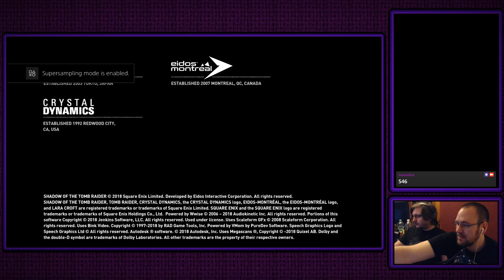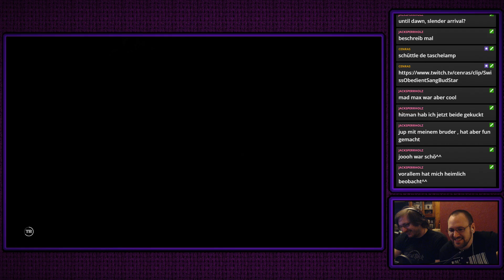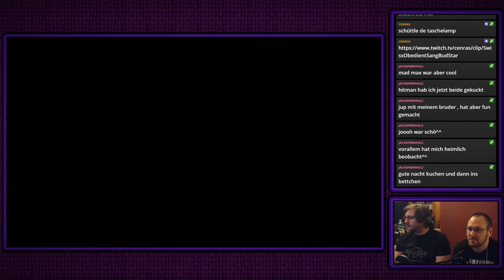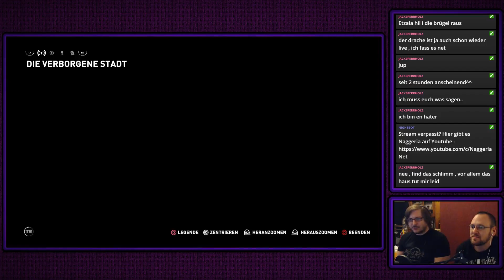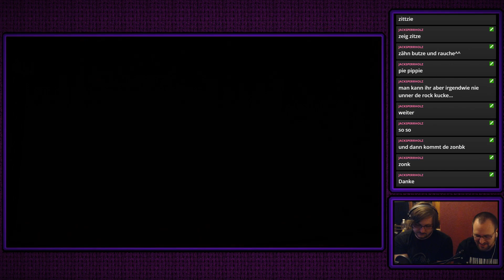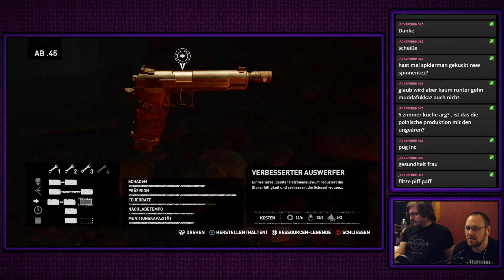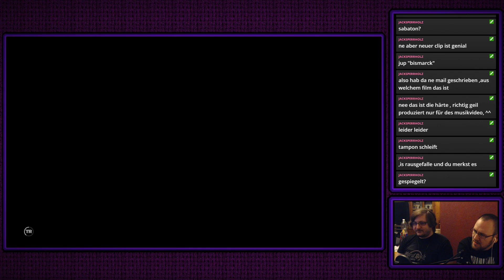Shadow of the Tomb Raider | Pt. 04 | Die Verborgene Stadt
Wir finden die verborgene Stadt und mit ihr ein neues Kostüm für Lara!
Außerdem besuchen wir einen geheimnissvollen Ort voller geheimer Geheimnisse und Bewohnern, die geheim und gemein sind.